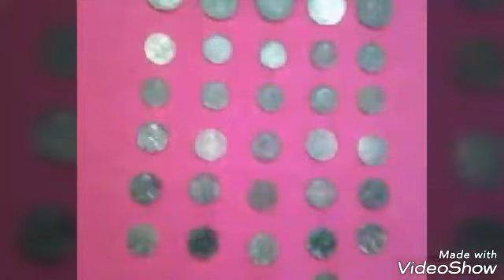MY FIRST WHEAT PENNY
Metal detecting around a rodeo arena on a beautiful sunny morning. Created by VideoShow